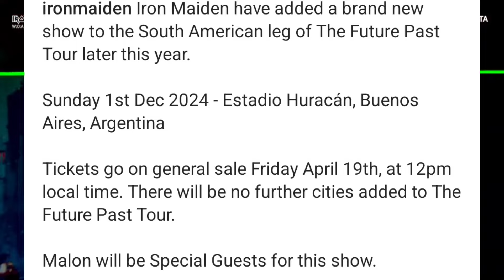2025 Iron Maiden Speculation! New Album? Retirement? X Factor Tour?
With some recent announcements regarding The Future Past Tour. Today we go over some speculations for what Iron Maiden will be doing in 2025. Let me know your thoughts!